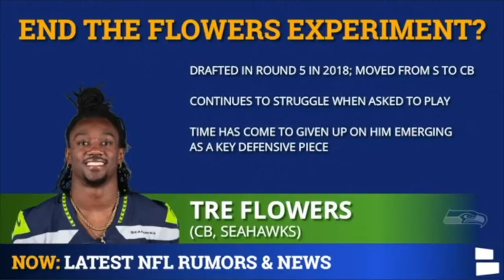Seattle Seahawks Today: Tre Flowers Future With The Seahawks Amid Struggles?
Seahawks Rumors are swirling around Tre Flowers’ future with the Seattle Seahawks. Seahawks fans were excited about Tre Flowers and his versatility early on, but after moving from safety to cornerback, there has not been much improvement on his end. NFL Daily hosts Tom Downey and Mitchell Renz have the latest in today’s video.

Show off your Seahawks pride with an NFL face mask! Fanatics has tons of options including player-signed masks

The Seattle Seahawks drafted Tre Flowers in the fifth round of the 2018 NFL Draft without much expectation, but buzz grew quickly after Flowers impressed early in his career. Seattle looked like they might’ve found another diamond in the rough, but Flowers has struggled since then. This season is more of the same, as Flowers has been picked apart in coverage so far.

Seattle Seahawks Today is the place to be for the latest news and rumors surrounding your Seattle Seahawks!

You can also watch our videos on the Chat Sports Seahawks page on Facebook